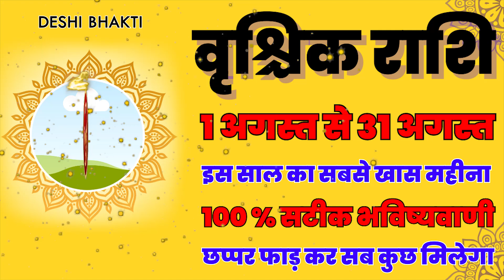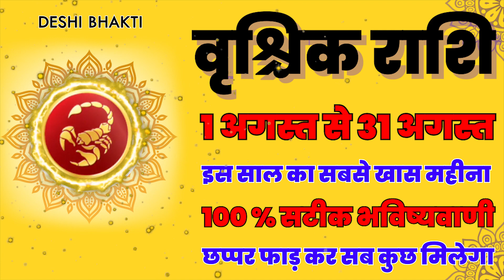वृश्चिक राशि अगस्त 2023 राशिफल l Vrishchik Rashi August 2023 Rashifal I Scorpio Horoscope Astrology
In this video, I am predicting वृश्चिक राशि अगस्त 2023 राशिफल l Vrishchik Rashi August 2023 Rashifal I Scorpio Horoscope Astrology.